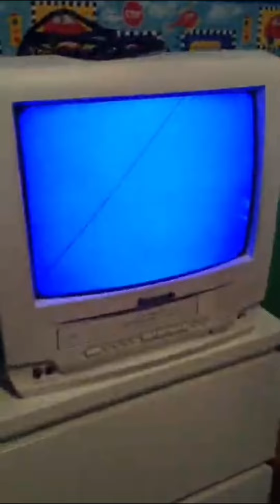Cash Cobain - Dunk Contest (Remix)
▷MY WEBSITES